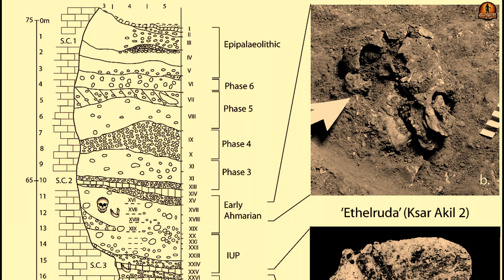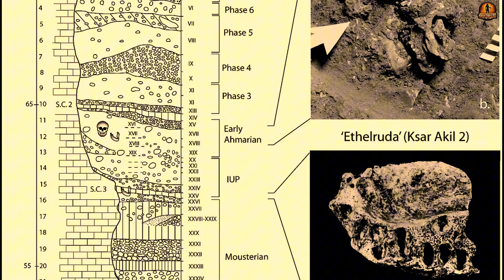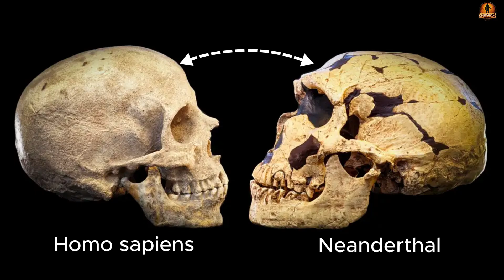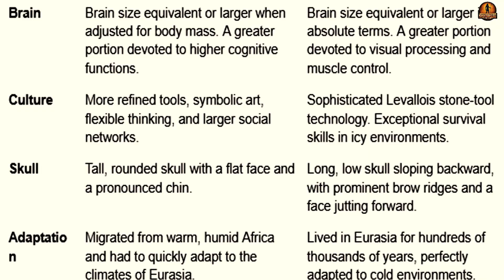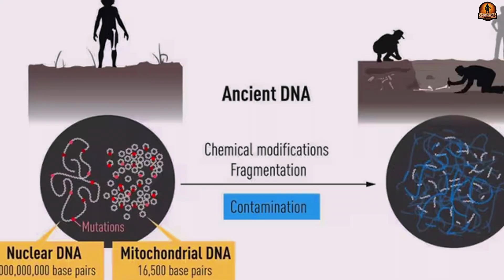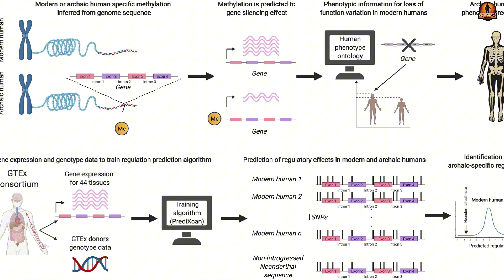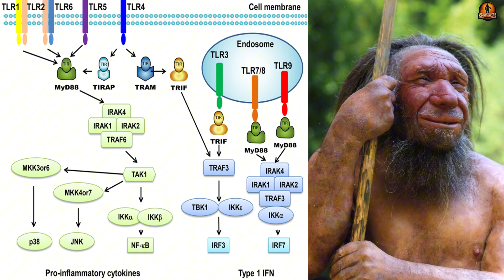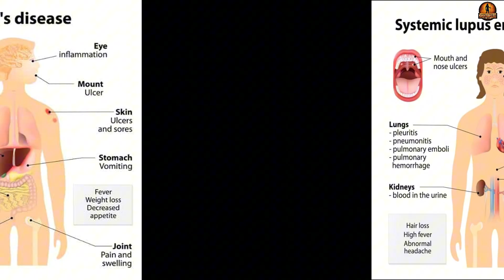When Early Humans Absorbed the Neanderthals | Mystery Documentary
🧬 The DNA of Homo sapiens still lives within us today – carrying traces of ancient interbreeding with Neanderthals and Denisovans.
From the growth of a larger brain, to endurance running, to genes that enable high-altitude survival in Tibet – all began in our evolutionary past.
Genetic research shows we are not a pure line, but a mosaic of ancient DNA woven over hundreds of thousands of years.
Our ancestors’ DNA helped us survive diseases, harsh climates, and new environments.
Discover how ancient genes continue to shape modern humans – from immunity and metabolism to language and intelligence.
📺 This is not just a story of the past, but a key to understanding the health and future of humanity.

00:00 Intro
01:46 The First Encounter
04:58 Evidence of Interbreeding
08:15 Why Did They Interbreed?
11:28 The Impact on Modern Humans
14:25 The Fate of the Hybrids

This video is educational, transformative, and non-commercial in nature.